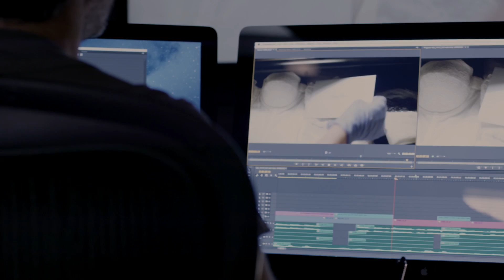Adobe + "Deadpool" director, Tim Miller | Adobe Creative Cloud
Tim Miller, the director of "Deadpool," wanted to work in the future with an uninterrupted workflow, so he chose Adobe Premiere Pro CC and After Effects.